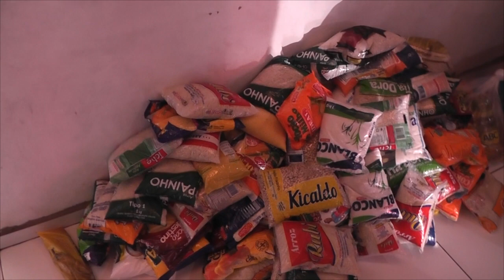ENTREGA DE ALIMENTOS